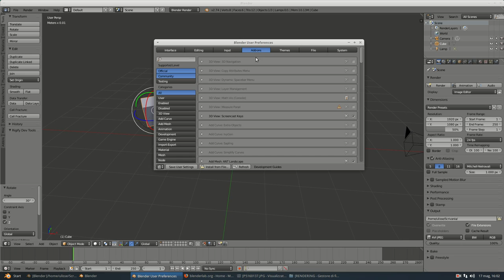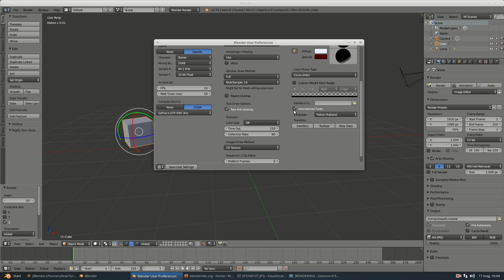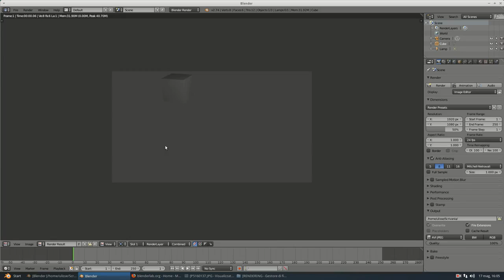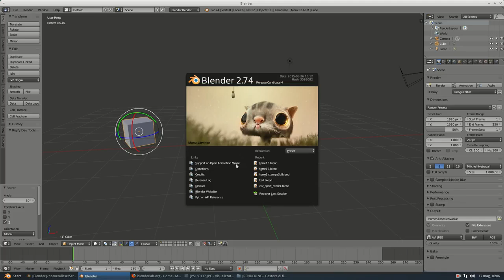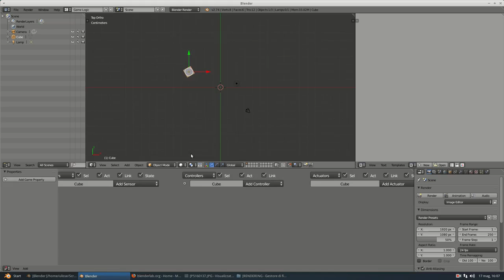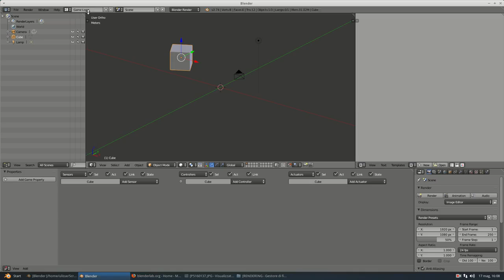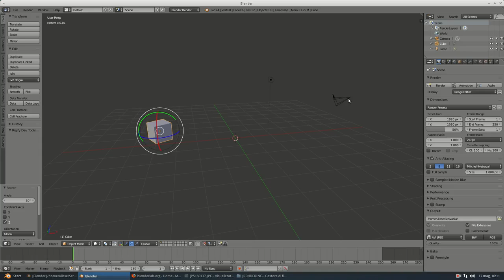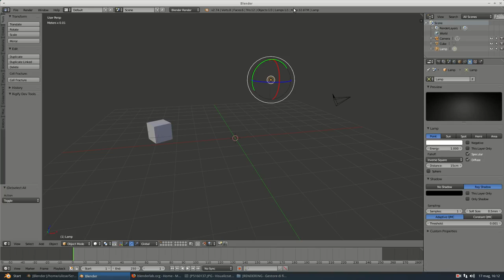Info window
Video istruttivi per l'apprendimento di Blender. I video contribuiscono al Forum in